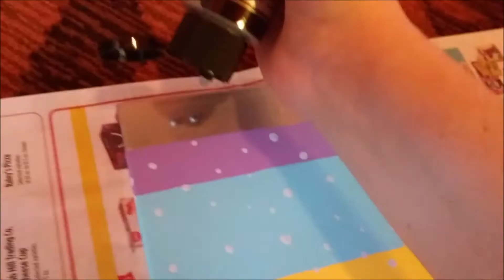Metallic Silver Drip Painting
I keep seeing those videos of people taking clips of themselves painting on Instagram so I wanted to try to make one.  I would say it's not very good, for one my lighting is very bad.  I didn't know if I should keep the background sound in the video or if I should just put music to it in the background.  Let me know for future reference what I should do or what you guys would like.  I don't know what to call this painting, I was just going to call it "Melting Metallic", but my mom says it looks like ice cream melting.